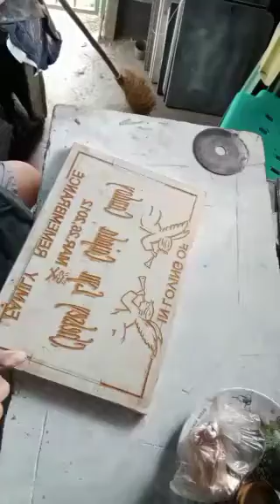Paano Gagawin Ang Lapida Na Pang Bata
Paano Gagawin ang Lapida na Pang bata ito ay mga máliliit na lapida#lapida#pangbata#babytombstone#pangbatanalapida#marblelapida#paanogumawa#boyjunchannel